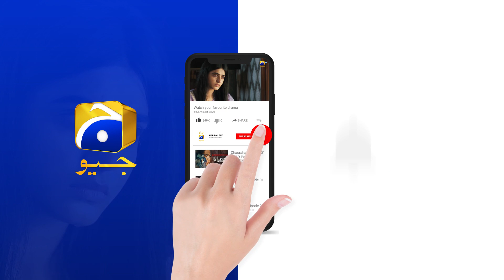Badzaat Episode 35 | 𝐁𝐞𝐬𝐭 𝐒𝐜𝐞𝐧𝐞 𝟎𝟗 | HAR PAL GEO